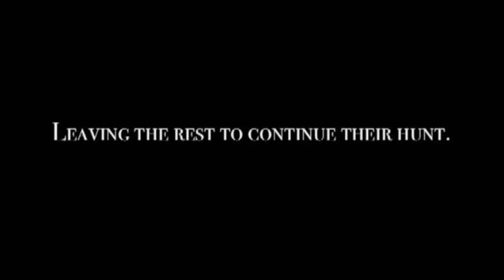Indiana Jones Raiders of the Lost Ark Opening Scene Recreation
Slideshow style recreation of the opening scene from the first Indiana Jones film: Raiders of the Lost Ark

Starring: Patrick Haran as Archaeologist (Indiana Jones)
Jeremy Ross Smith as Guide (Satipo)
Zak Dove as Traitor (Barranca)

Shot by Christian Vogan